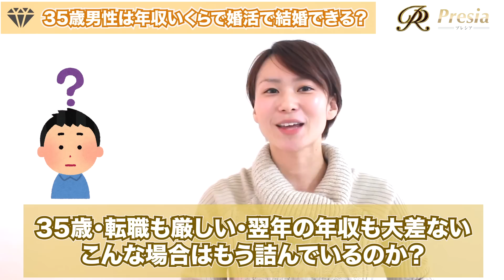【婚活×最低年収】35歳男性は年収いくらあれば結婚できる？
35歳で婚活中の男性は、最低年収いくらあればお見合いが決まるのか？
そして結婚が可能なのか？
今回はリアルな数字を用いてお話をしていきます。
お金の話はみんな大好きだけど、タブーとされています。
そんな婚活と年収のお話をオープンにしています。

◆婚活男性専用ファッションレンタルサービス

・入力キャンペーンコード
ご登録の際『あなたの入会している相談所』の欄に【ぷれしあ】とひらがなでご入力ください。

◆男性専用オンラインサロン 「婚活実践塾」
【月額1000円コスパ最強リアル婚活の詳細】

◆女性専用オンラインサロン「婚活実践塾」

◆無料で婚活を知り尽くしたいなら！
【男性用メルマガ5日分】